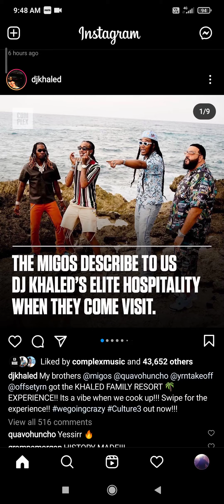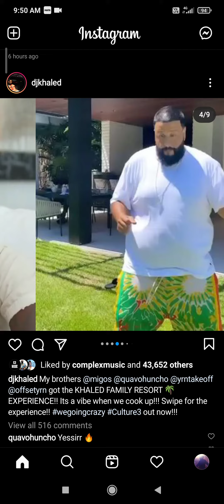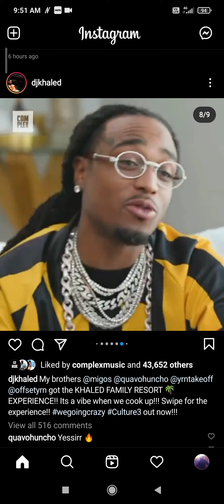The Migos Describe To Us Dj Khaled's Elite Hospitality When They Come Visit